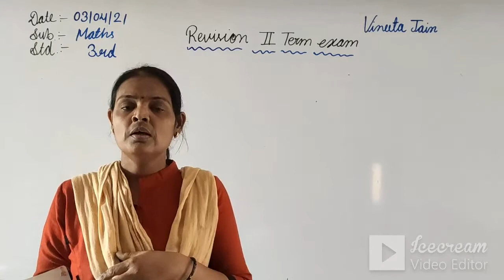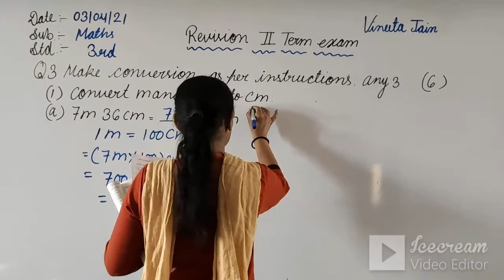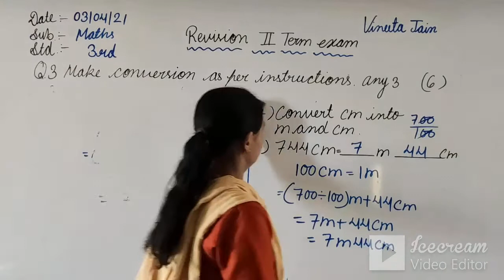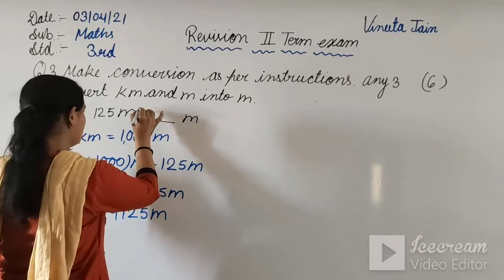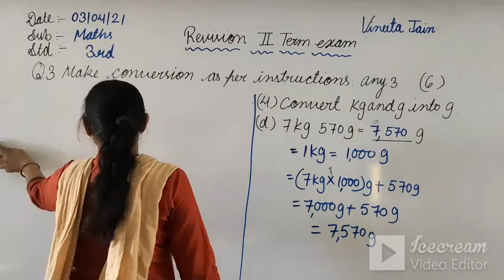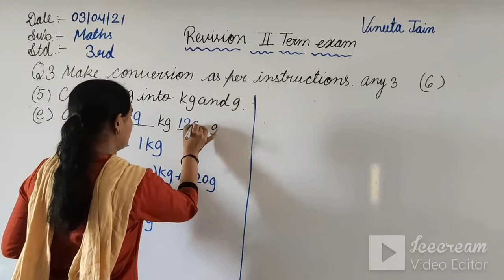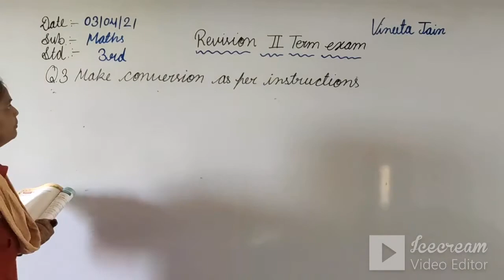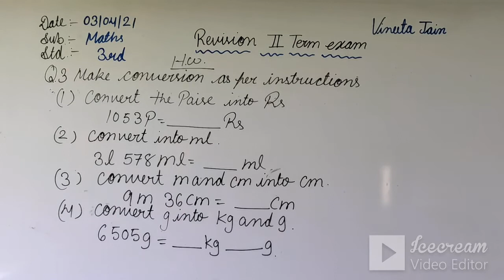STD-3 | ENG.MED | MATHS | REVISION | TEACHER-MRS.VINEETA JAIN